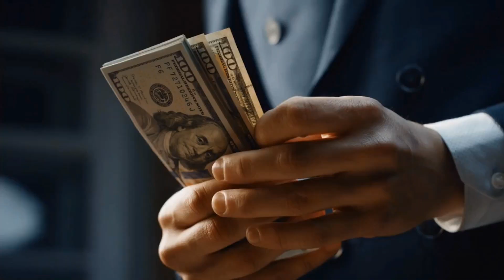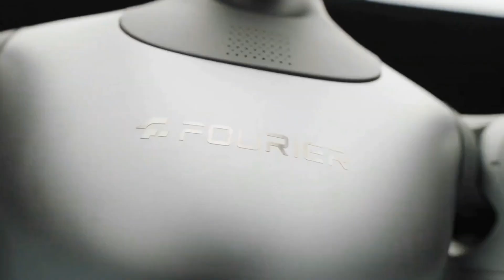5 Japanese Latest 2025 AI Personal Robots That Make Alexa Look Ancient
Get ready to explore the future of technology with the latest 2025 AI personal robots from Japan! In this video, we introduce you to five groundbreaking AI robots that redefine what personal assistants can do, putting even advanced systems like Alexa to shame. These state-of-the-art robots are designed to understand, interact, and assist in ways that feel almost human—whether it’s helping with everyday tasks, recognizing emotions, or learning about you over time.

Japan has always been a leader in robotics, and these new AI-powered machines are pushing the boundaries, delivering a next-generation experience in personal assistance, home automation, and beyond. As we walk through the revolutionary features of these AI personal robots, you'll see just how they integrate seamlessly into daily life, making complex tasks simple and effortless, while offering companionship like never before.

Watch to the end to discover how these robots are transforming lives and what the future holds for AI in the household.